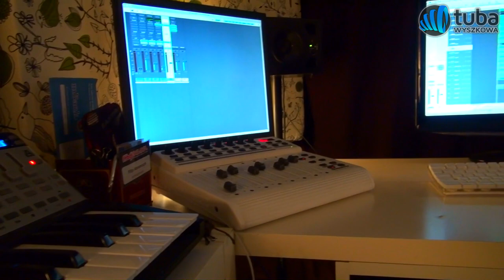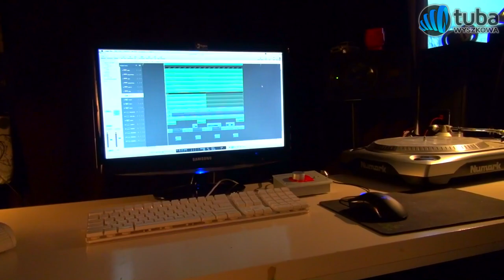PYSH - czyli z wizytą u Filipa w pokoju obok